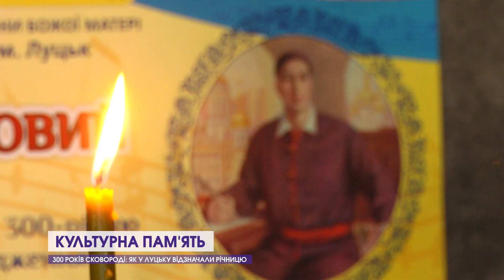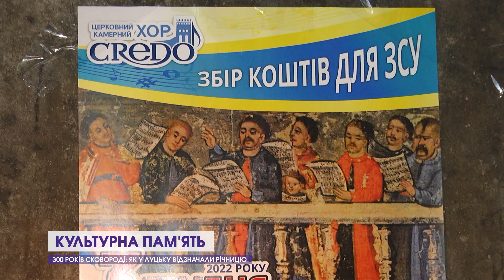Ювілей Сковороди: У Луцьку організували унікальний концерт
У Луцьку відбувся унікальний концерт барокової музики, присвячений 300-й річниці з дня народження українського філософа Григорія Сковороди.
12 Канал у телеграмі, усі важливі новини Волині, України і світу.